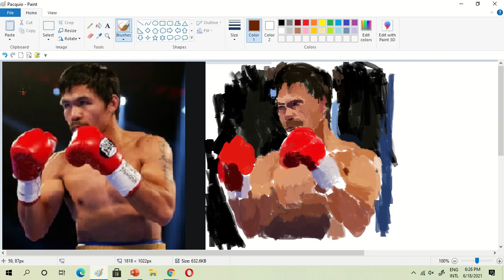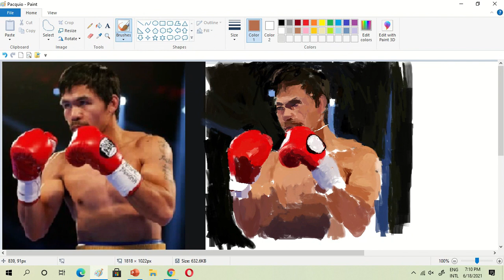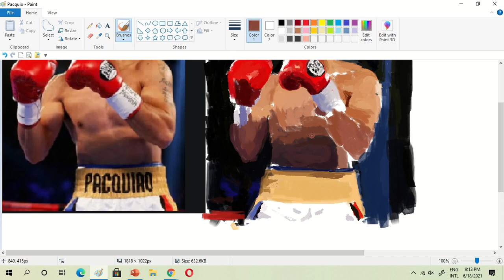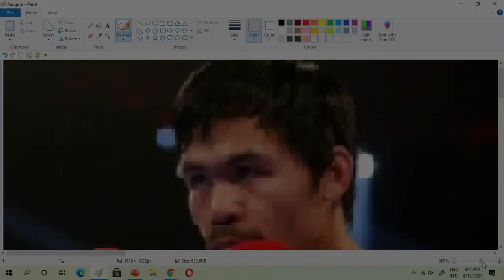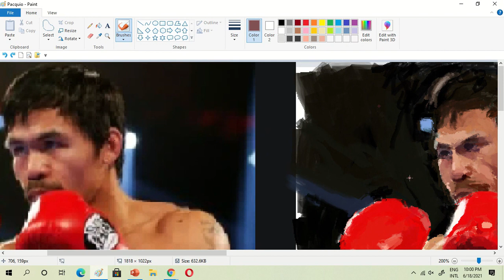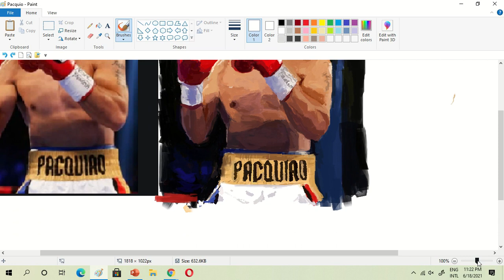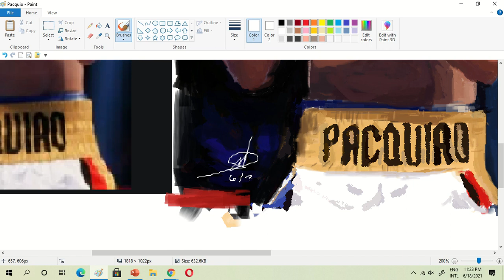Realistic Painting in Ms Paint using Mouse | MANNY PACQUIAO DIGITAL PAINTING PORTRAIT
Title : Hyper Realistic Painting Ms Paint x Mouse - Manny Pacquiao Digital Painting

This video is illustration on how to paint hyper realistic painting. Its a digital painting hyper realism. Its a tutorial how to paint realistic in microsoft paint using mouse. This video illustrate the ms paint tricks and tips